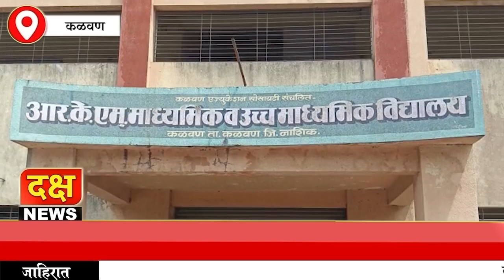राज्य शासनाच्या मानव विकास कार्यक्रमांतर्गतकळवणच्या आर के एम विद्यालयात सायकल वाटप